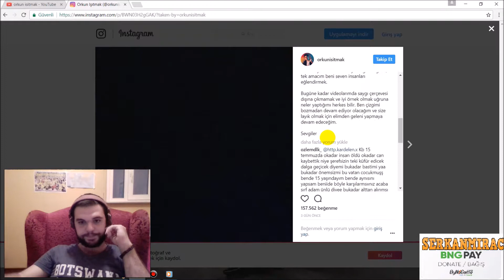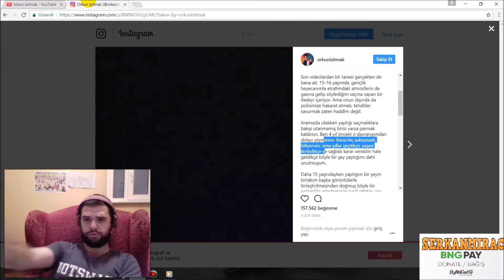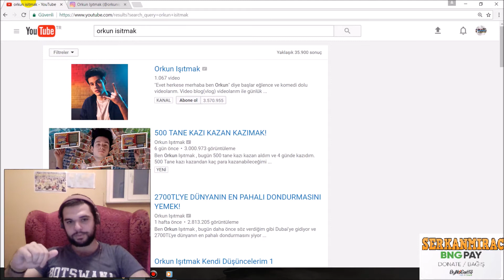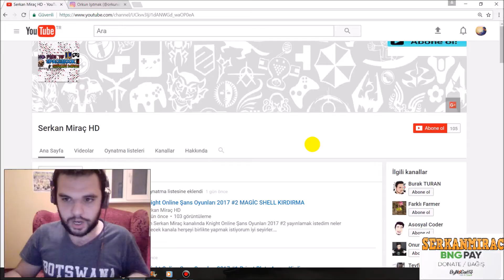ORKUN IŞITMAK POLİSE KÜFÜR ETTİ Mİ? SONRASINDA NOLDU? TEPKİLER NELER?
Bikaç gündür medyada  çıkmış olan videolar hakkında video çektik. Düşüncelerimi aynen aktardım. İyi seyirler! Yorum olarak yazınız kendi düsüncenızı